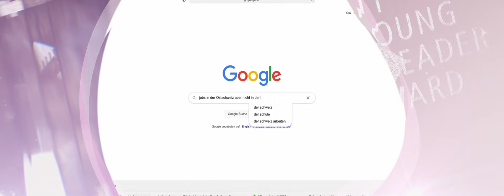WTTYLA 2022 Pitchclip OST